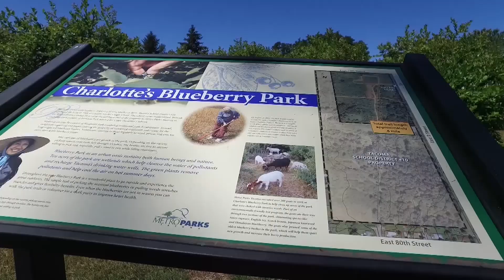Dave Gordon Departing Tacoma Report November 1 2024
After 17 years of dedicated service to the City of Tacoma, Dave Gordon retires from TV Tacoma. Enjoy a short look back on his career.  So long Dave, wishing you smooth sailing and calm seas ahead.